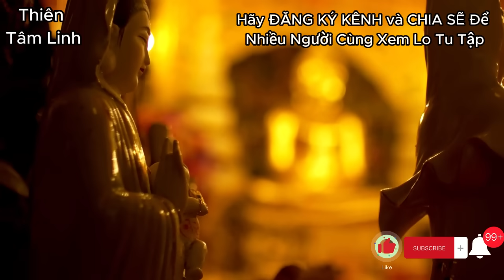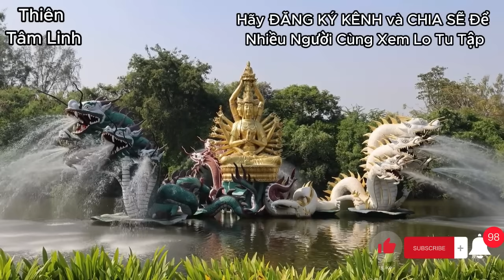Sấm Giảng Tiên Tri 2023| Điện Mất Hết Nhà Cửa Tối Thui | TTL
tiên tri; tiên tri 2023
Thiên cơ